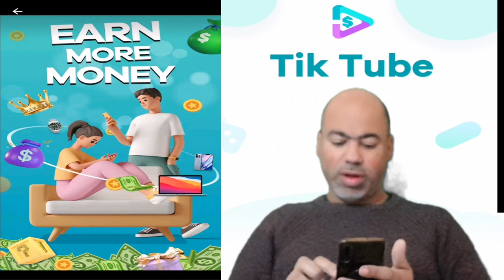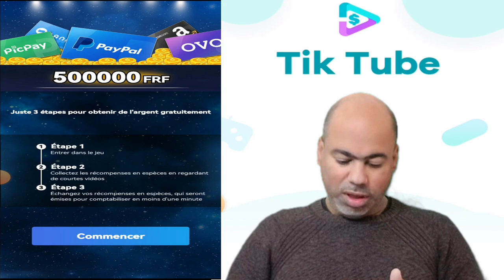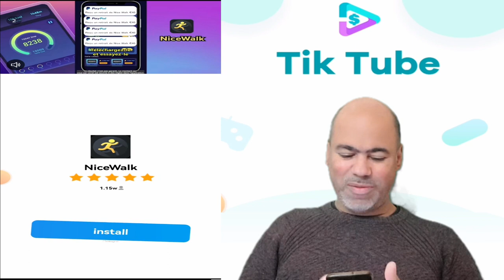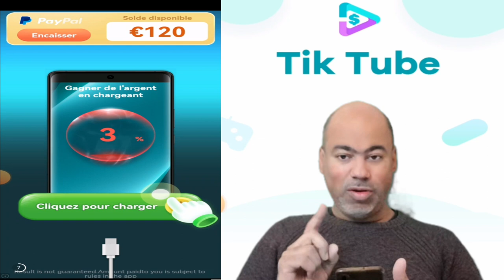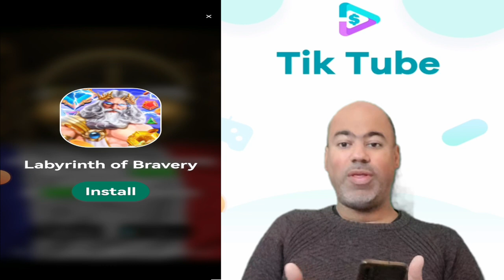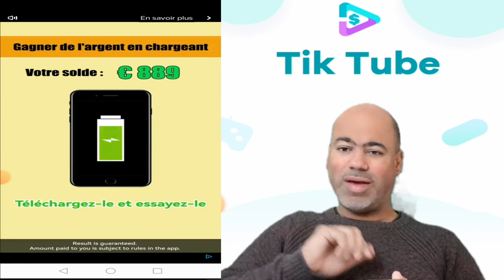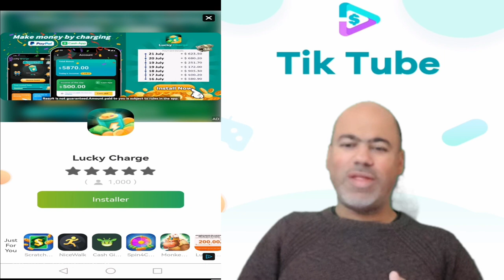je teste l'application tik tube pour gagner de l'argent